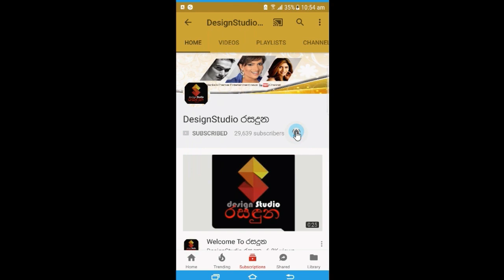බොහෝ දෙනෙක් දැකල නැති ශ්‍රියන්ත කුසුම් යුවලගේ සුන්දර ලාබල දියණිය තරුක්ෂි මෙන්ඩිස්